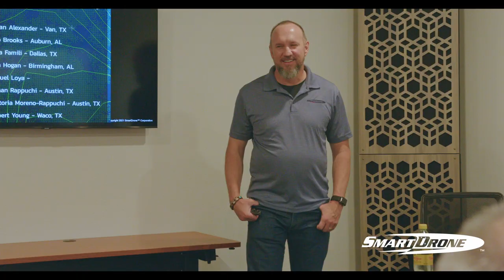SmartFleet Academy Highlight Reel - Best drone for aerial LIDAR education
Join other leaders in surveying who are unlocking the opportunity to augment their teams with fast one foot contours. As your information resource for the industrial drone space, SmartDrone (based in Texas) will teach and provide study resources for FAA Pt. 107 studying, provide a broad overview of LIDAR data, and weather permitting go out in the field to demonstrate Discovery flight, data collection, and unlimited self-service processing.

Learn more and sign up for our next in person educational event